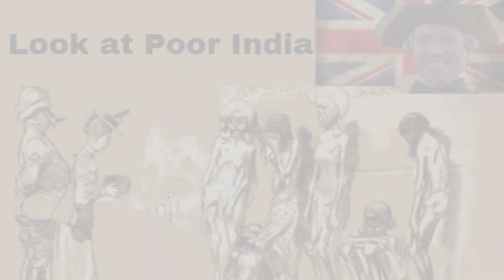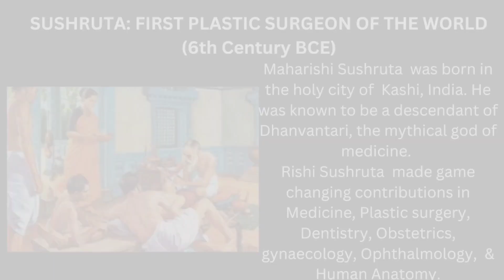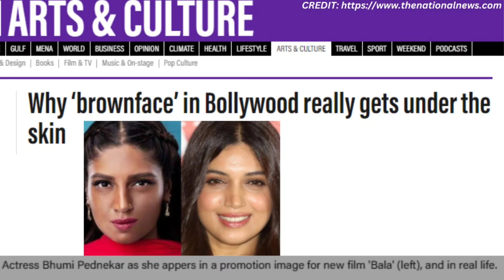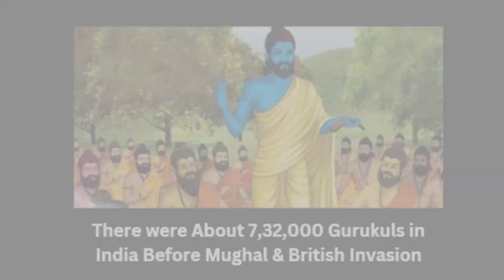WHY ARE INDIANS OBSESSED WITH WESTERN CULTURE? Decoding Facts IAncient INDIAN HISTORY I GATHER FACTS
Why are Indians Obsessed with Western Culture? Decoding the Facts with ANCIENT HISTORY OF INDIA I Gather Facts
In this video we talk about the Impact of Western Culture on India. How the invaders who came to India changed the culture of this country. Many Hidden Facts have been decoded after a lot of research on Ancient History of Bharat.

Image Credits:
Westernization then and Now pic: ewellnessexpert.com
Bharatanayam Images

Education System 2: wikimedia commons
Our Roots
Britishers exploiting Indians
ResourcesforHistoryTeachers WikiSpaces
Gurukuls System

Copyright: GOLOVACH, VOLODYMYR
Publisher: Songtrust Blvd IPI# 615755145
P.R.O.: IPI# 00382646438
Music link:    • NoCopyright Cinem...